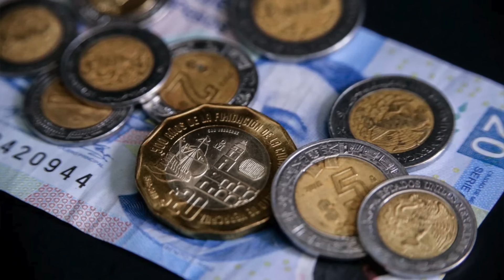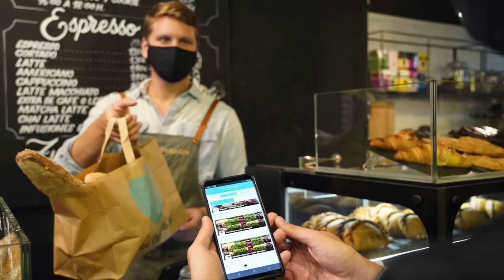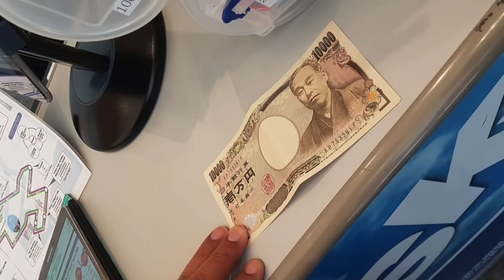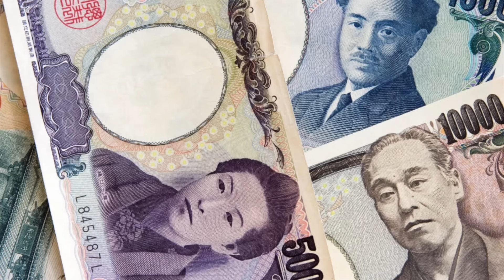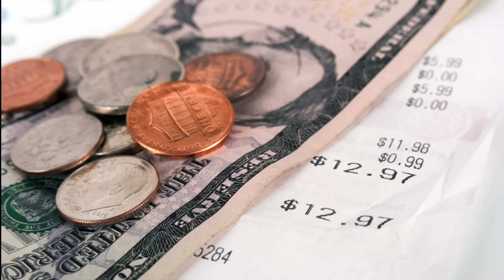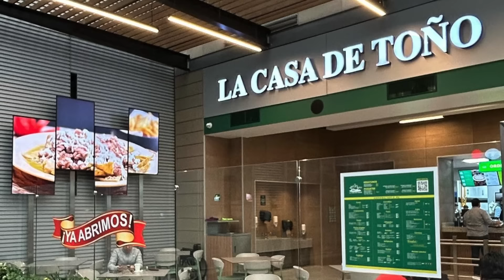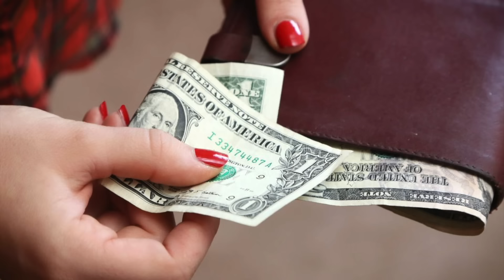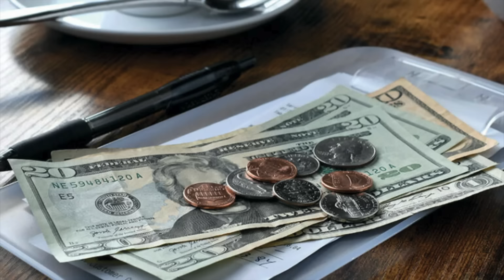ADIÓS a LOS MESEROS Va a PROHIBIR LAS PROPINAS en MÉXICO